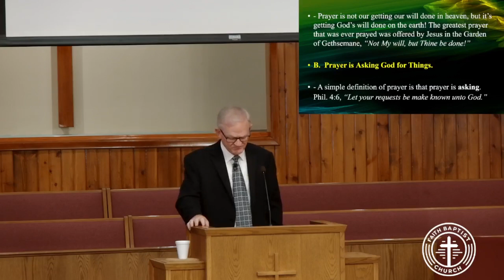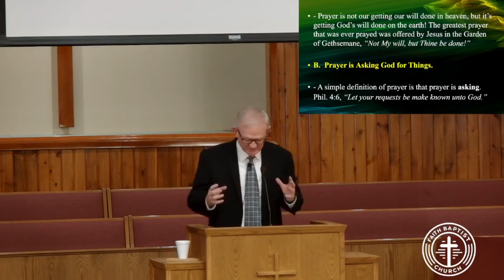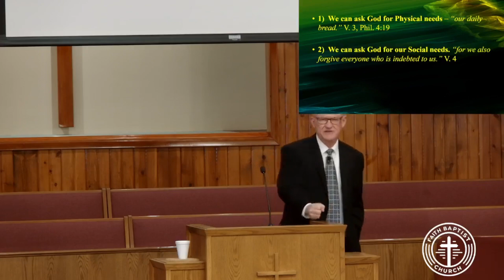The Midnight Caller - Luke 11:1-13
Pastor Rudie's sermon, titled “The Midnight Caller,” is based on Luke 11:1-13. He emphasized three key points: First, Jesus provides a pattern for prayer, teaching that it involves communicating with the Heavenly Father and seeking God’s will rather than our own. Second, Jesus encourages persistent prayer, reminding believers to keep asking, seeking, and knocking. Lastly, He presents a promise that we should pray expectantly, knowing that our loving Father will provide for every need through the Holy Spirit.